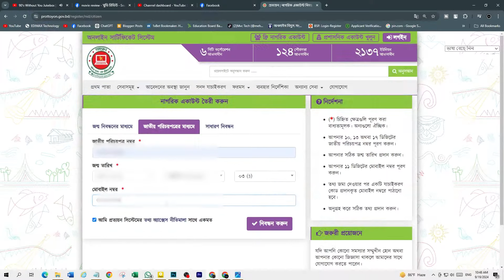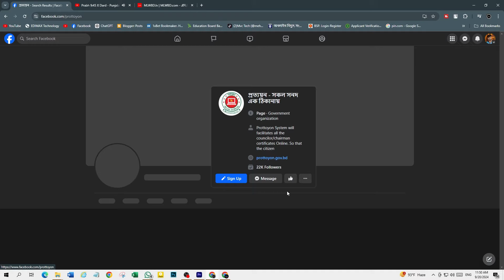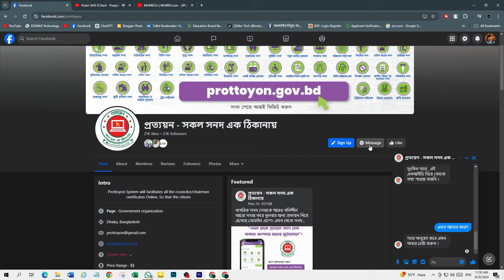নাগরিকত্ব সনদ,ট্রেড লাইসেন্স ভুল সংশোধন | Citizenship Certificate & Trade License Correction Online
I'm With Mehedi Hassan
Entrepreneur
Digital Center Bangladesh

Mvc Tech – owned by Mehedi Hasan is one of the most popular technology-based YouTube channels in Bangladesh.